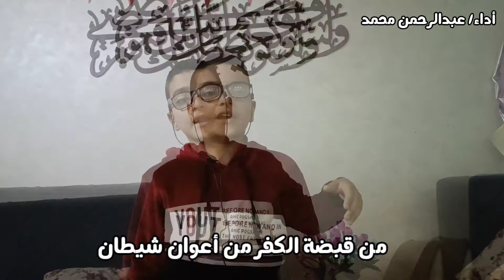لا الخيل خيلي ولا الفرسان فرساني | شعر جميل | أداء/ عبد الرحمن محمد |أجمل الأشعار